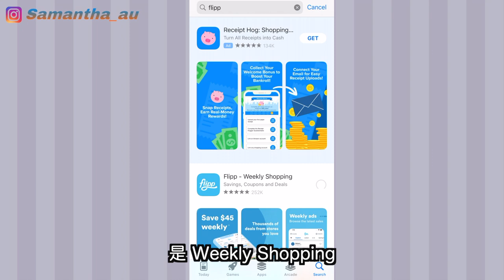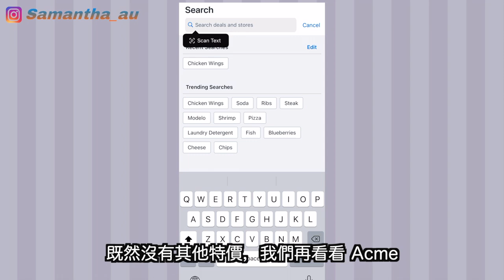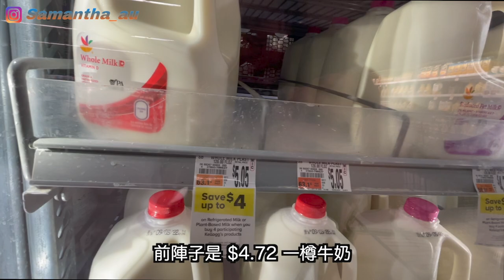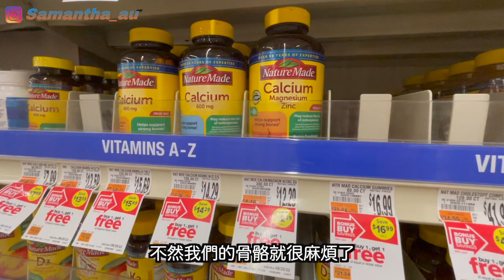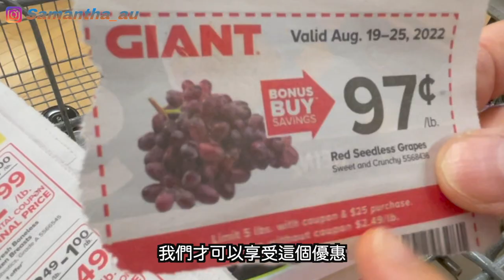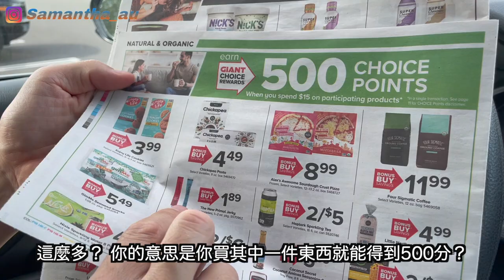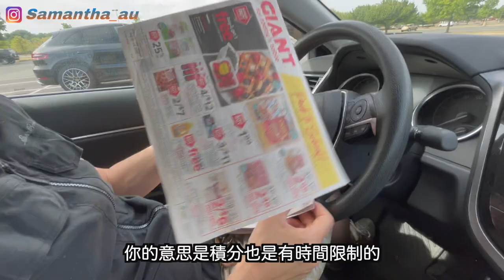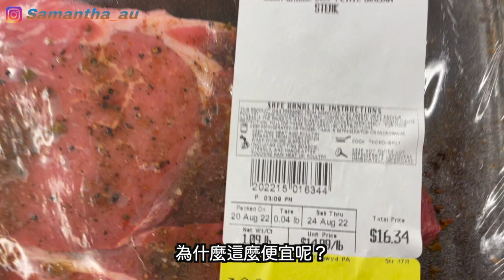美國移民生活【教你用 App 省錢買餸 Save Money On Groceries】｜培根、雞肉、麵包、香腸等都是買一送一 ｜如何儲積分、用Coupon省錢｜🥛牛奶貴到一個點｜推介真無糖飲品🍹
不知不覺我在美國生活已經兩年了，
隨著疫情的關係和戰爭的問題帶來美國經濟逐漸衰退，
物價指數亦相對上升。
面對種種的問題，我們唯有在生活上減少開支，
而移民外國必須學習的一件事是如何省錢購買雜貨。
其中一項是 Saving money on groceries
今集教大家如何運用一個 App 來省錢。
這個 App 真的超好用～
可以比較美國不同的大型超市和著名的品牌商店，
然後選擇自己地點較近的地方購買，
不但省油費，還可省時間。
它不只是適用美國東岸，還適用全美國及加拿大一帶。。。
有興趣就禁入嚟睇吓，睇吓我哋慳咗幾多錢 ～

順便比較在美國和香港超市儲積分換購食品的問題

如果您覺得這個短片能幫助您，
還有推介給您的朋友喔 ～些些

🇺🇸 【Eng/ 粵語】2021美國疫情下入境要求提高了❓︎｜抵達美國前有什麼文件預備❓︎｜在疫情下我可以去美國❓︎旅遊時有什麼限制和措施要遵守❓︎｜接種或未接種疫苗的作用是❓︎｜有些國家被拒入境⚠️

🇺🇸香港人入境美國的整個流程和注意事項｜ 前往甘迺迪機場 ｜ 預備什麼防疫裝備❓︎｜ 登機前為什麼遇上警方檢查 ❓︎｜哪類電子產品不能攜帶❓︎｜美國海關Q&A❓︎入境美國有什麼不能做❓︎｜去暗房⚠️

🇺🇸香港人移民美國的事前準備和注意事項｜⚠️ 訂機票、搬運公司、宣誓、清稅、銀行、保險、美國駕照 ｜ 雇主與僱員有什麼要留意❓︎｜ 訂機票的困難 ｜ 運送個人物品的數量｜取消香港銀行戶口和保險的必要嗎

分享申請未婚妻的心得 🇺🇸｜申請兩張良民證❓｜Interview Q&A ❓哪個體檢中心比較好🏥｜the situation of interview｜English Sub & 中文字幕--香港人

🇺🇸 【粵語】2021美國疫情下印指紋的情況｜分享在美做電子指紋的程序和要求❓︎｜有什麼文件要預備❓︎有什麼是不能做的❓︎｜結婚人士應注意填寫個人資料❓︎｜填寫國家的資料已更改了⚠️ 為何又印指紋❓︎

【粵語】好消息一浪接一浪～終於拿到了工卡和工作許可證了🇺🇸 ｜Q&A：解答網友申請移民美國的疑問❓｜我的綠卡申請情況❓︎

【粵語 ～分享綠卡面試的親身經歷 2021 下集 】｜美國移民官的提問 Q&A ⁉️｜美國移民局的安檢要求☑️｜ 過程完全很輕鬆‼️｜如何應對不肯定的答案❓

【推介賓州駕車筆試 Apps 🇺🇸比較美國賓州和香港駕駛筆試之間的差異】考試模式、費用、注意事項｜DMV職員玩死我～我竟然被人嚇到重考❓｜🫣申請 Permit 跟身份有關

【跟老公學揸車實錄～從左駕變右駕】｜賓州路考場地 Road Test in Philly 2022 🇺🇸｜Special Recommendation～賓州成功駕駛學院 超多留學生報名路考
Credit to Musician Tracks:
Title: Carefree Melody by Twin Musicom Genre and Mood: Pop + Happy